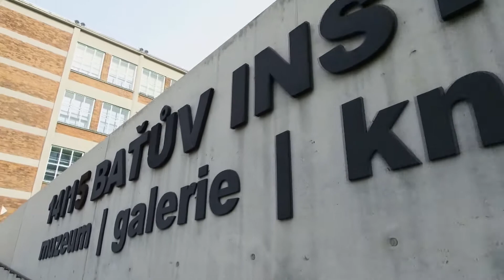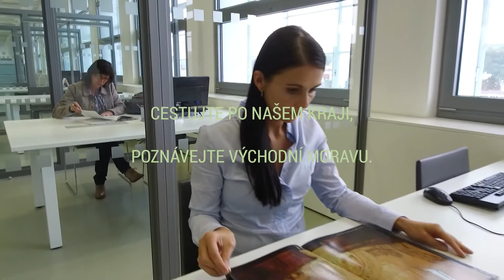BAŤŮV INSTITUT ve Zlíně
Nahlédněte do expozic Muzea jihovýchodní Moravy i knižních sbírek Krajské knihovny ve Zlíně.